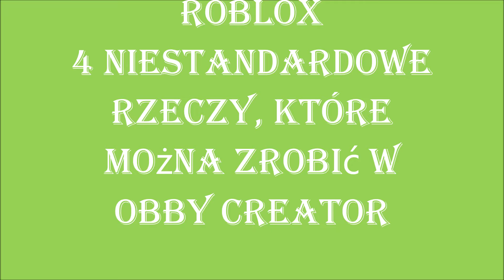Kacper przedstawia w ROBLOX 4 niestandardowe rzeczy, które można zbudować w Obby Creator